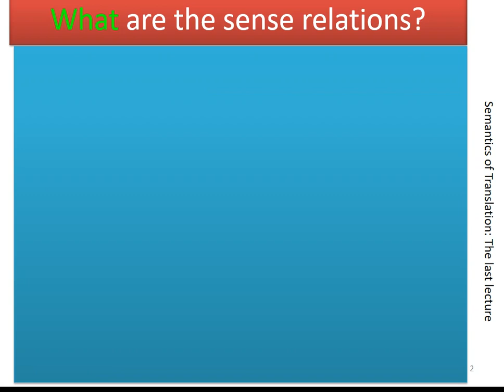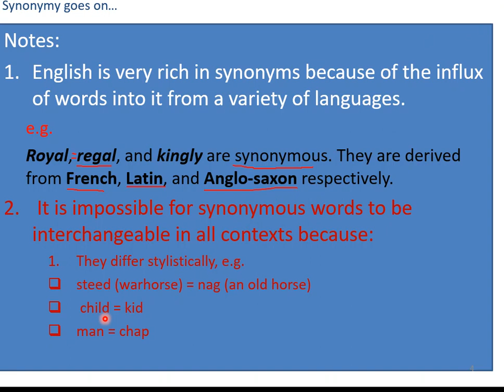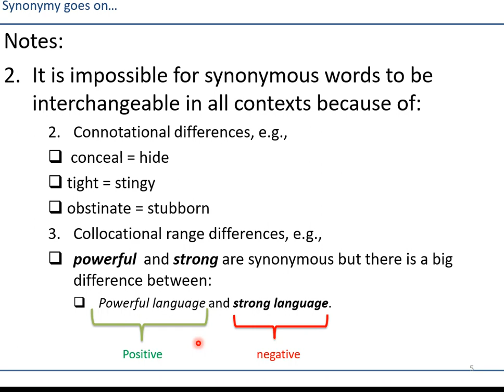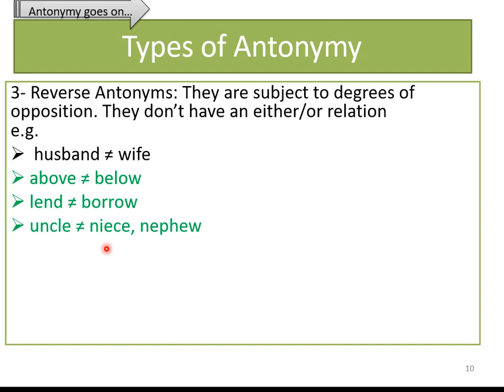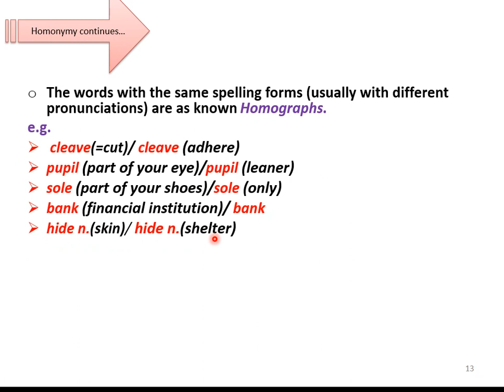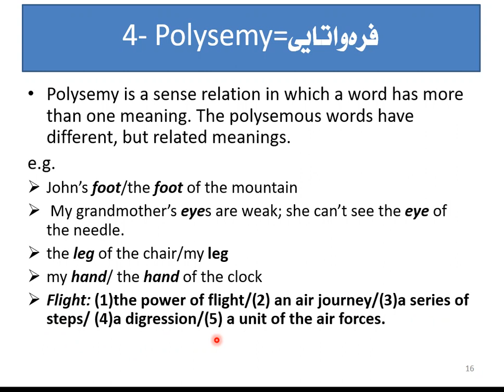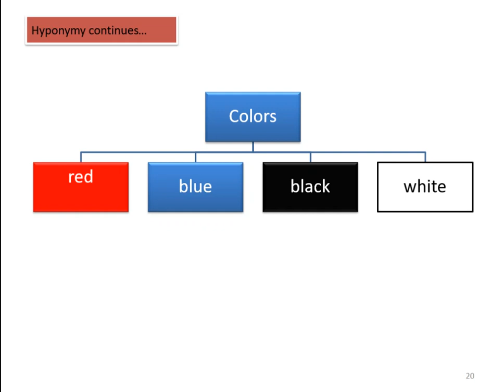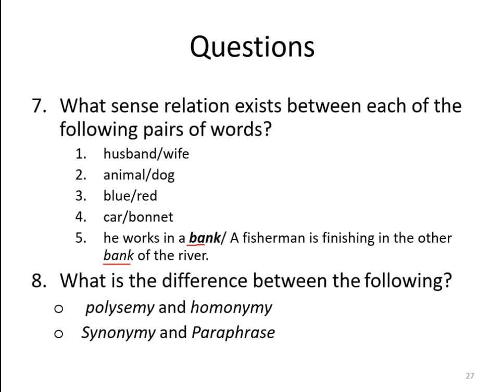Semantics: Sense Relations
we talk about 6 sense relations:
1. synonymy
2. antonymy
3. homonymy
4. polysemy
5. hyponymy
6. meronymy